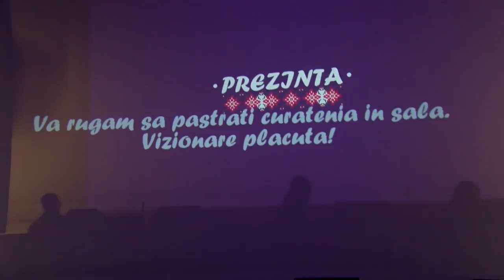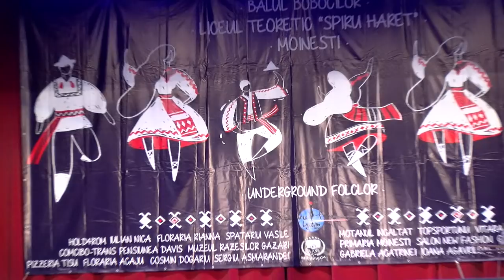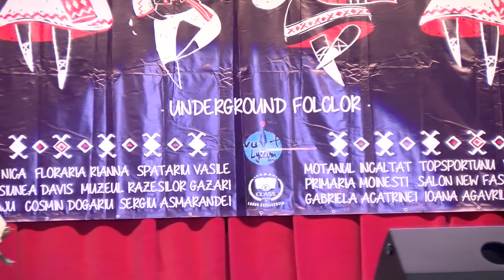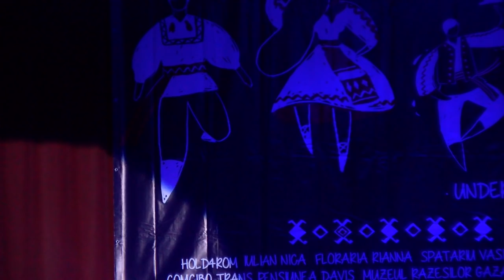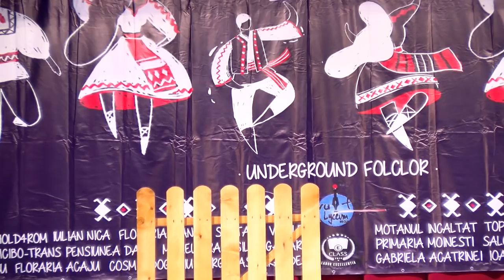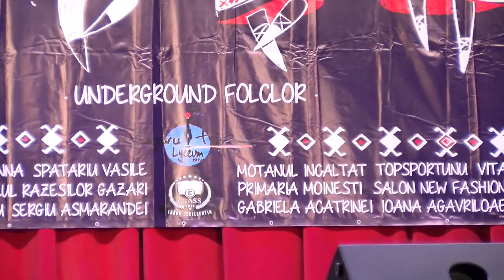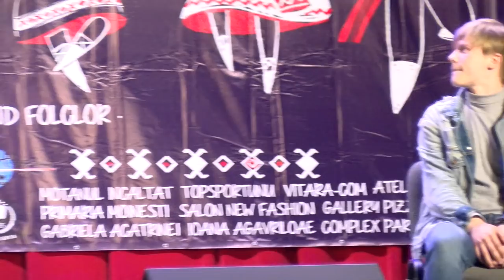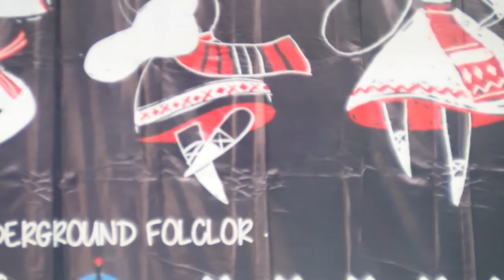Balul Bobocilor 2018 - Liceul „Spiru Haret” - Moinești